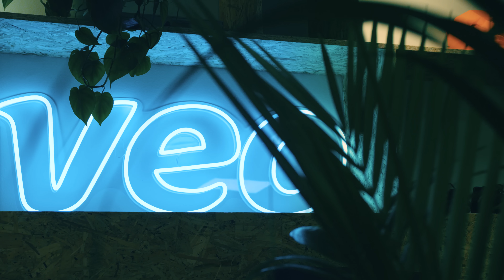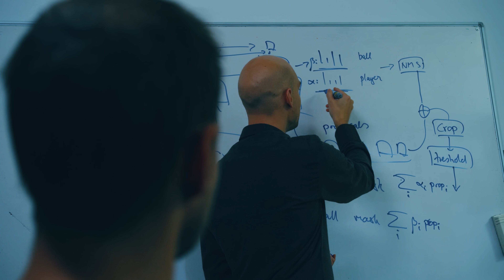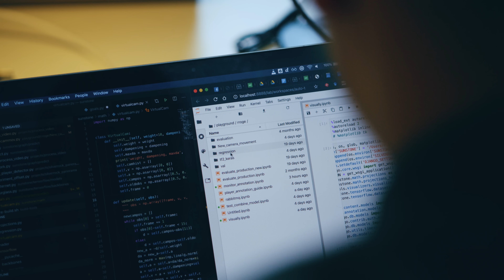Democratising football with AI technology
Veo's ultimate dream is to make it possible for everybody to record their football matches.

Democratising video technology in sports requires a lot of research. In this video, you can learn how we work with artificial intelligence in Veo.

Want to learn more about how Veo can help your club with our cutting edge AI camera? Enter and sign up for more info!